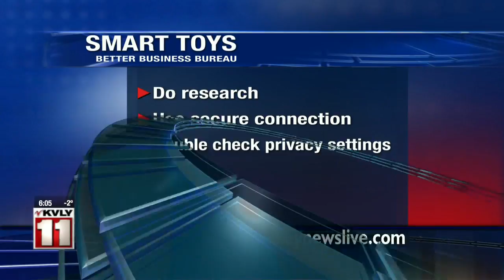News Toys For Tots Distribution Day 2019